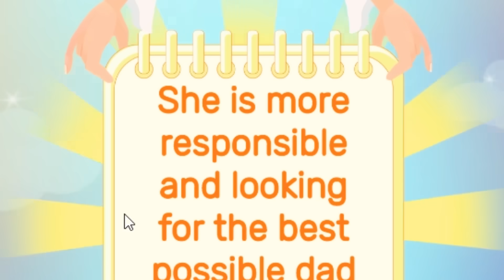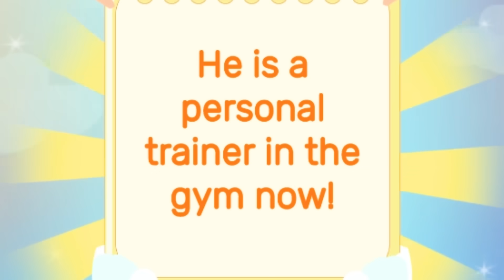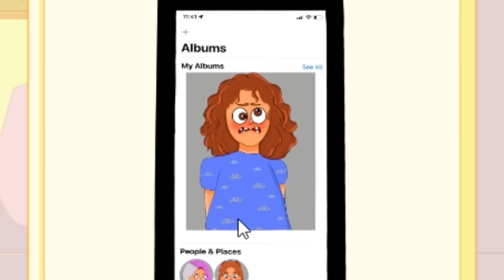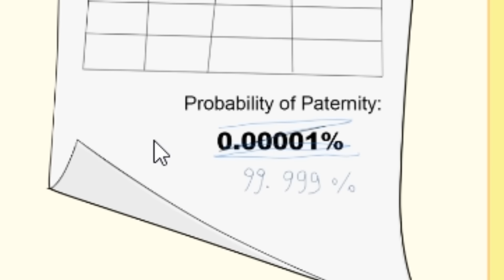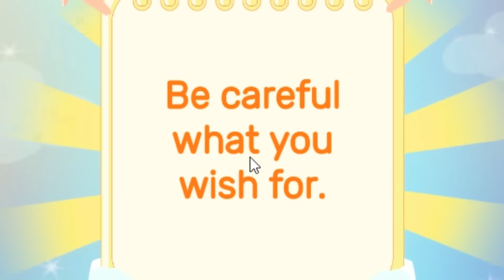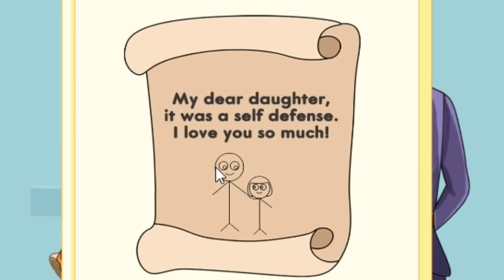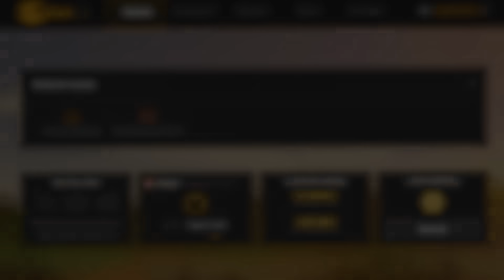Я ПРИНИМАЛ ВАЖНЫЕ РЕШЕНИЯ ЗА ЛЮДЕЙ ! ЧТО Я НАДЕЛАЛ !? СИМУЛЯТОР БОГА ЧЕЛЛЕНДЖ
В этом ролике Я ПРИНИМАЛ ВАЖНЫЕ РЕШЕНИЯ ЗА ЛЮДЕЙ ! ЧТО Я НАДЕЛАЛ !? СИМУЛЯТОР БОГА ЧЕЛЛЕНДЖ !